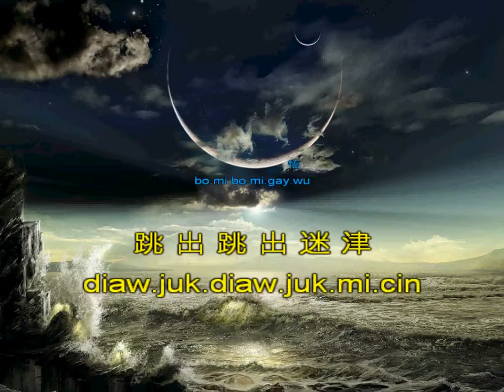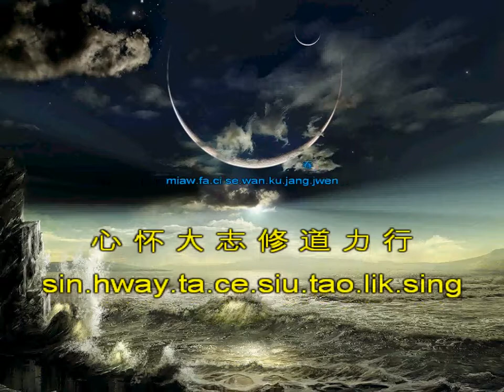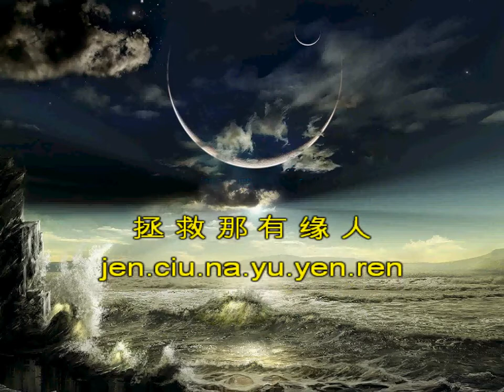Dao Qing 道情 - Karaoke Ver